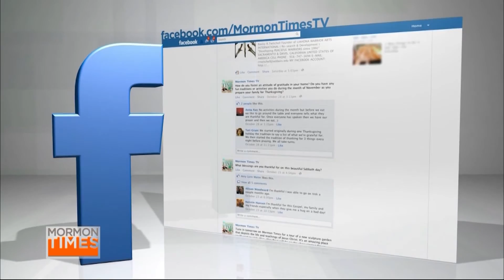Mormon Times TV DECEMBER 16, 2012